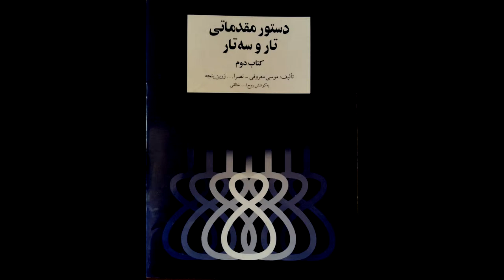تمرین 22سه تار نیما فریدونی دستورمقدماتی تار وسه تار کتاب دوم هنرستان موسیقی روح اله خالقی